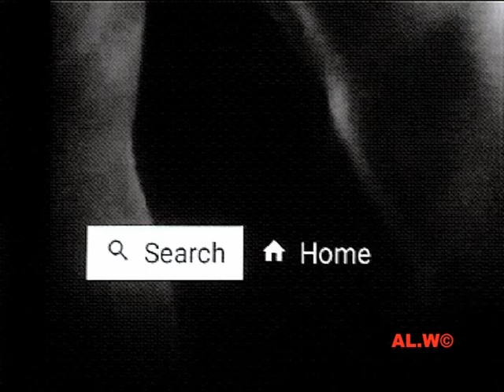STADIUMAGAZINE[C]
WORD86.COM
AL.W©